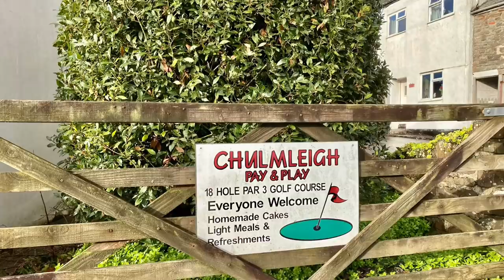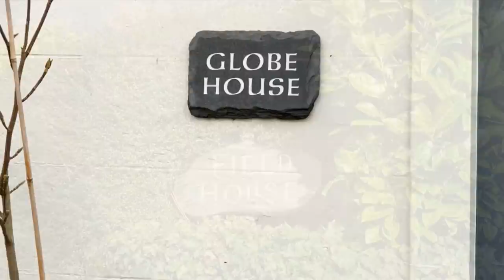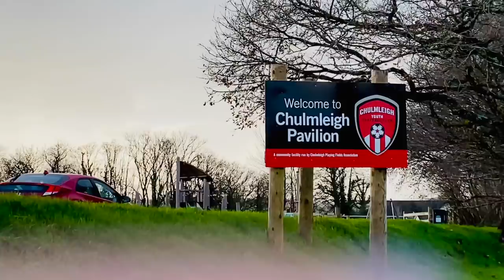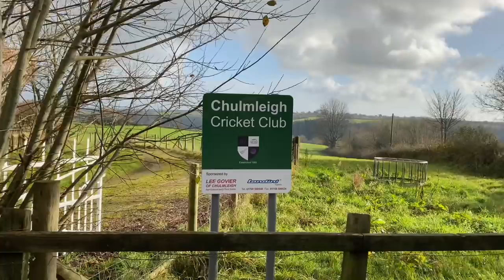Beautiful Chulmleigh Devon UK 🇬🇧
Chulmleigh is a small Saxon hilltop market town and civil parish located in North Devon in the heart of the English county of Devon. It is located 20 miles north west of Exeter.
This vlog depicts the important locales and facts about this lovely Devon village,capturing the mesmerizing beauty it is bestowed upon.